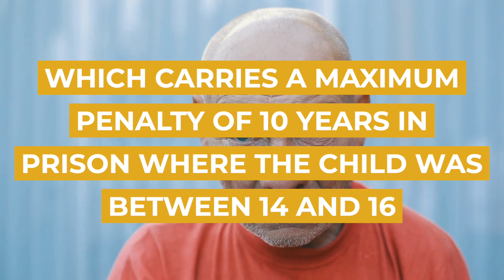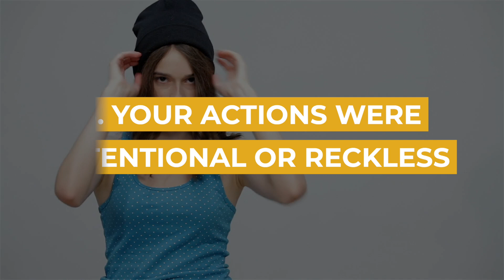Assault with Intent to have Sexual Intercourse with a Child Between 10 and 16